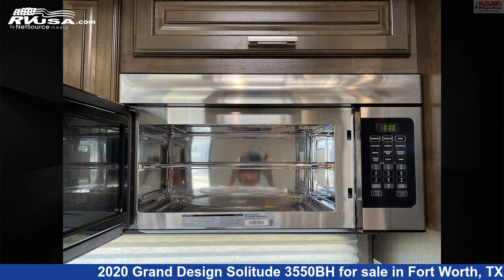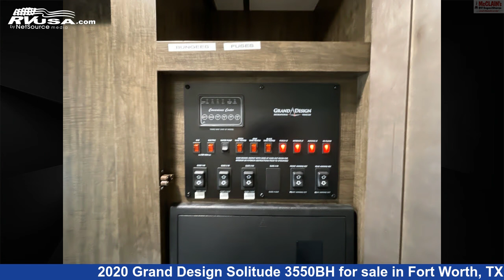Amazing 2020 Grand Design Solitude Fifth Wheel RV For Sale in Fort Worth, TX | RVUSA.com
This 2020 Grand Design Solitude 3550BH is a Fifth Wheel RV. It is located in Fort Worth, TX 76140 and is offered for sale by McClain's RV Fort Worth. This Used Grand Design.